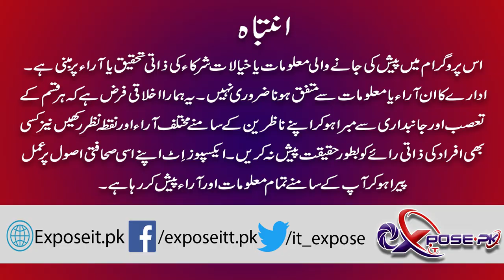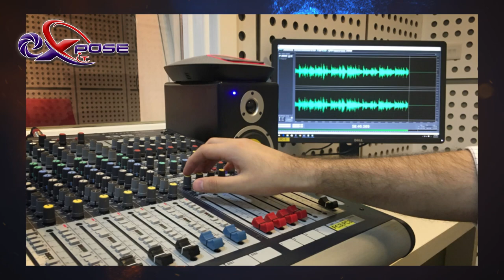All mosques to be closed and All Media Houses to be Open | Expose It